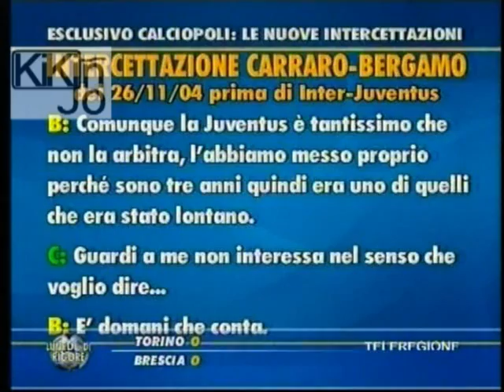Lunedì di Rigore Le nuove intercettazioni 2